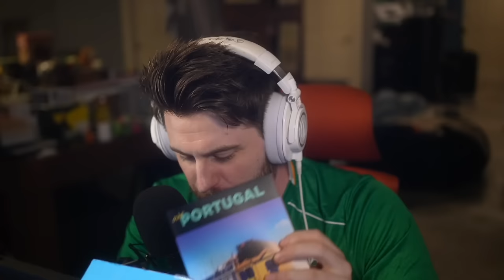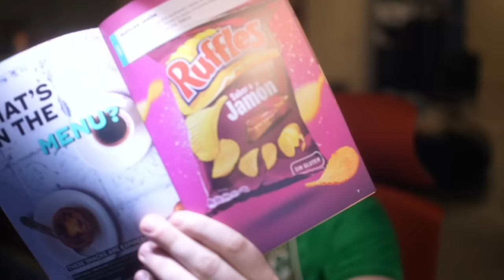I LIKE NUTS IN MY MOUTH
In today's video I dive into some snacks from Portugal and Czechia and I may have even develop a newfound love for nuts. in my mouth.